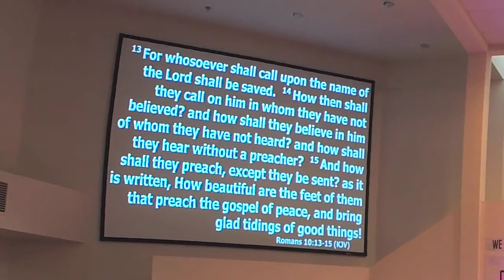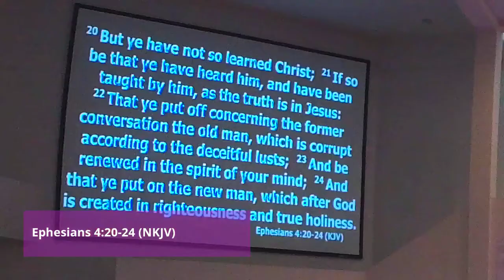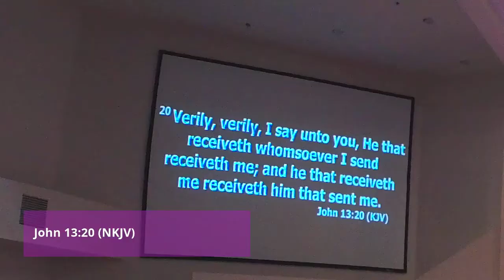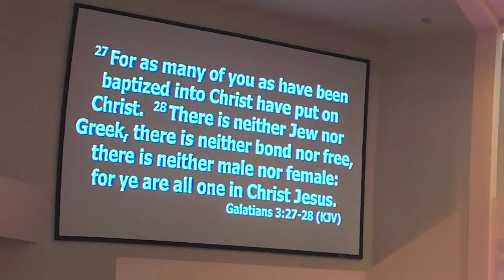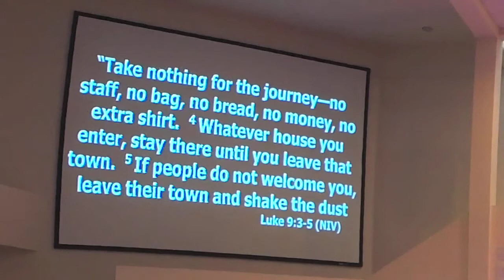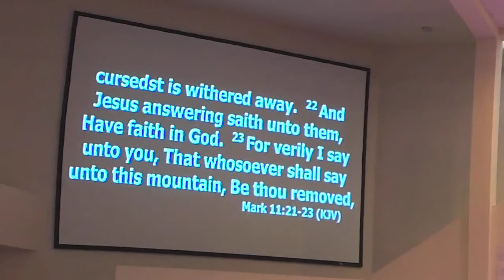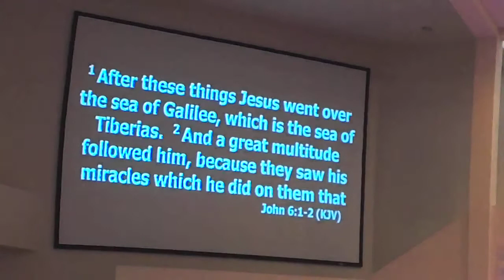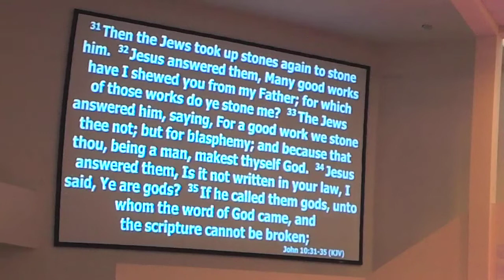The Work of God - Dr. J.C. Matthews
Pastor Appreciation Message for Pastor Julius Harris, Point of Light Church, Cedar Hill, TX.